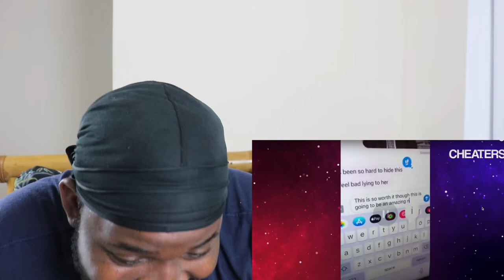REACTING TO CHEATERS CAUGHT RED HANDED COMPILATION